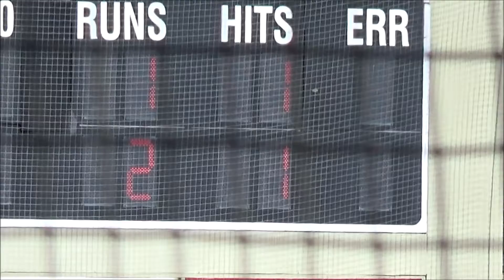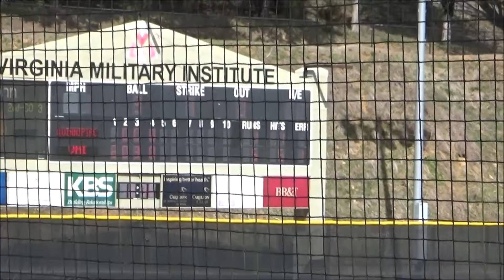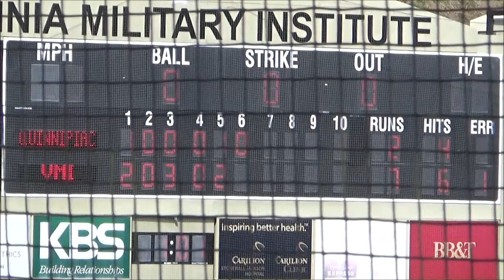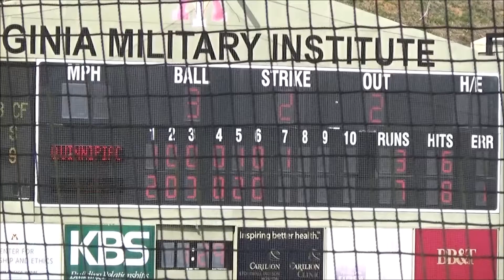Quinnipiac at VMI Baseball GAME 2 March 1, 2020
Quinnipiac Bobats baseball at
VMI Keydets GAME 2
March 1, 2020
FINAL
QU   3
VMI  7